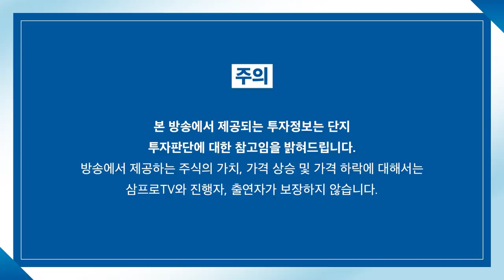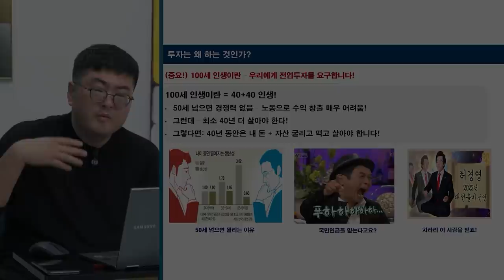[증시 염탐정] 마이크론 상승세 쫓아 올라가는 반도체 주가 f. 이베스트투자증권 염승환 이사